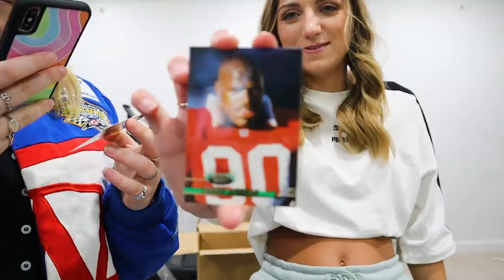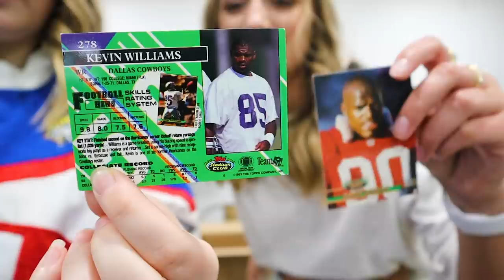Unboxing $150 VINTAGE Mystery Clothing Box!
I tried out my very first MYSTERY BOX purchase, and filmed it for y'all! Yes, we spent $150 for a mystery box the company said would be WORTH AT LEAST $300 in vintage clothing! So, what did we get and was it worth the money?

✅ You can shop my KamriNoel wall collage kit, photo presets, or digital doodles HERE!

We've never done a mystery box purchase before, outside of dollar store grab bags when we were kids, but I was intrigued by the idea! So I did some research online and many of the boxes I wanted was out of stock. I resorted with Men's Small on this website because the Women's Small was also out of stock.

Looking back, our selection of men's as a category DEFINITELY targeted the type of content in the box! lol There were all sorts of racing jackets, biker t-shirts, and sweats... but since girls wearing guys clothing IS IN... we were happy with what we got! Was it worth the $300 value the company said the box was worth??? We have no idea, but it seems to be legit! They also threw in a couple of football cards from the 90s for good measure!

Would you ever try a mystery box? Which item in the box was your favorite?

💋's - Kamri